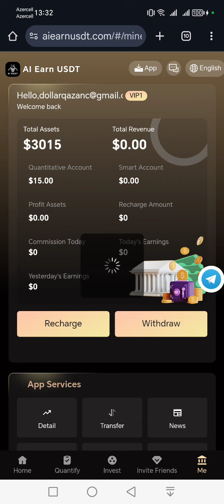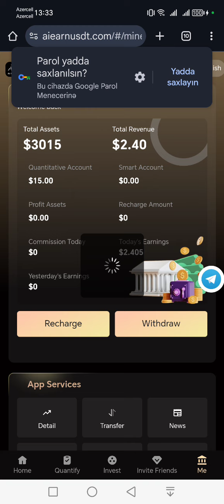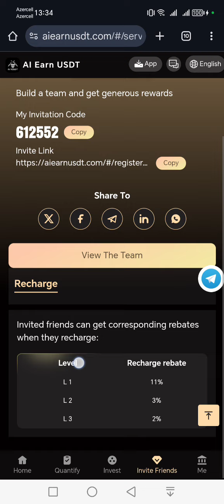GÜNDƏLİK 4 AZN GƏLİR.BİRBAŞA ÖDƏNİŞ ALDIM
pul qazanmaq,
pul qazanmaq işimiz olub hemise,
pul qazanmaq yolu,
pul qazanmaq telegram,
pul qazanmaq üçün oyunlar,
azerbaycanda pul qazanmaq yollari,
youtube pul qazanmaq aktiv etmek,
aimer full qazmaq,
abb pul qazanmaq,
azdo pul qazanmaq,
azerbaycanda youtubeda pul qazanmaq,
addım ataraq pul qazanmaq,
azerbaycanda youtubedan pul qazanmaq,
aynişan quliyeva pul qazanmaq,
aviator necə pul qazanmaq olar,
bybit pul qazanmaq,
birbank pul qazanmaq,